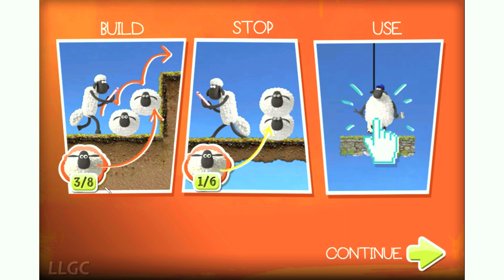Shaun the Sheep Games : Play "Shaun the Sheep App Hazzard" Online for Free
Here's the playlist for game videos of "Shaun the Sheep"🐑👍

What is "Shaun the Sheep App Hazzard"?

The new online Shaun the Sheep App Hazzard game for kids is appearing right here on our website, and today dear children we are bringing for you a very exciting game, in which you will have to make sure that you can gain as many points as possible while playing with Shaun the Sheep.

You dear kids will have to be very careful and concentrated, because dear kids you will see that in this new challenge, Shaun the Sheep is going to be playing a game on his phone, and you dear kids will have to make sure that you can help him get as far as possible in each and every one of the levels.

In this new challenge, you will have to be very careful, because in each level of the game, you will have to make sure that in the shortest time, you can use each and every one of your moves to help Shaun the Sheep to get to the flag at the end of each level, and with that you will start to gain a lot of points and see how you can have the highest score of the game.

Shaun has different moves, and with each move, you dear kids can see that you will be able to place a new sheep on the screen, on which Shaun can step in order to get to higher grounds, and once you placed the sheep on the screen, you will manage to move it on the next step and see how you can be one step closer to finish the game.

Make sure that you help Shaun the Sheep in this new challenge, and there are going to be many other interesting and adventure challenges for boys that you can play with all of your friends. Have fun!

Shaun the Sheep "Shaun the Sheep App Hazzard" is available to play in